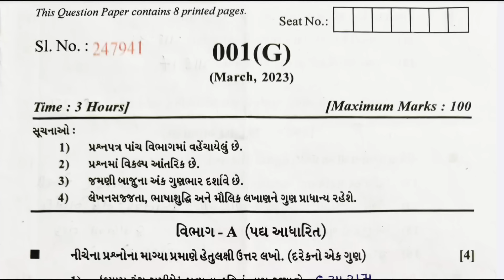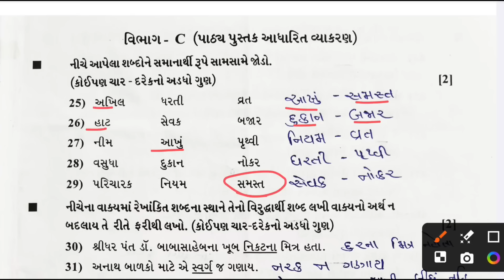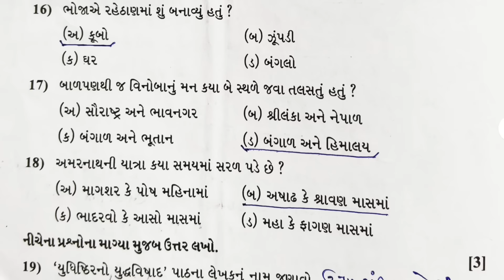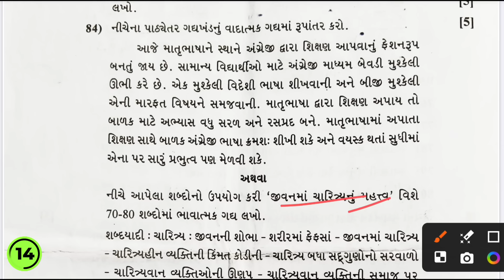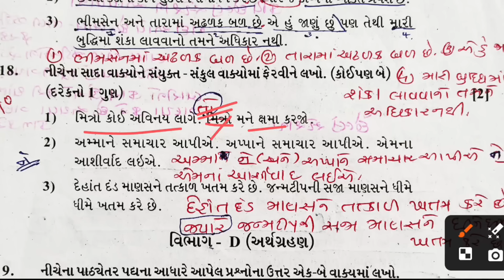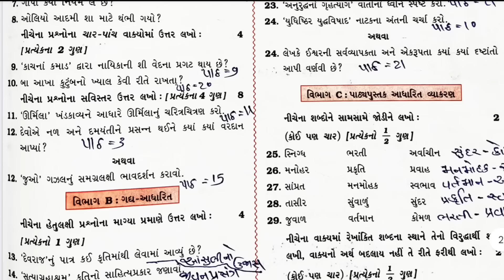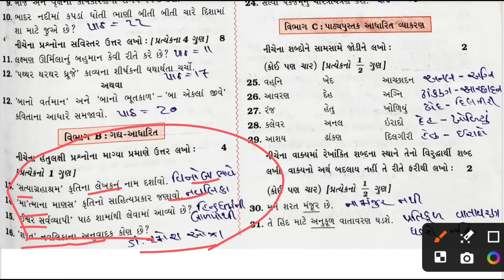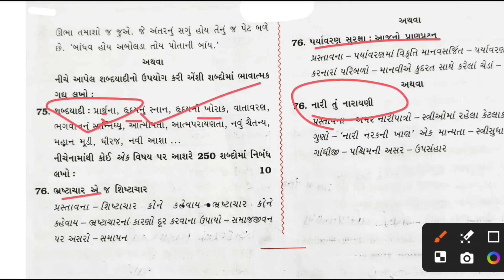std 12 Gujarati paper solution 2025 | std 12 Gujarati board exam paper solution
std 12 Gujarati paper solution 2025 | std 12 Gujarati board exam paper solution | Board exam 2025 | std 12 Gujarati board paper solution 2025 | ધો.12 ગુજરાતી પેપર સોલ્યુશન 2025 | dhoran 12 Gujarati paper solution 2025

આ Telegram group join કરવું બહુ જ જરૂરી છે

std 12 Gujarati past years paper solution
std 12 Gujarati board paper solution 2025
dhoran 12 Gujarati board exam paper solution 2025
std 12 Gujarati imp questions 2025
dhoran 12 Gujarati imp questions 2025
ધોરણ 12 ગુજરાતી imp પ્રશ્નો 2025
std 12 Gujarati full paper solution 2025

✨Video Tutorial🤳

0:00 2023નું પેપર સોલ્યુશન
14:15 2022નું પેપર સોલ્યુશન
26:05 2020નું પેપર સોલ્યુશન
39:22 2019નું પેપર સોલ્યુશન
49:24 2018નું પેપર સોલ્યુશન